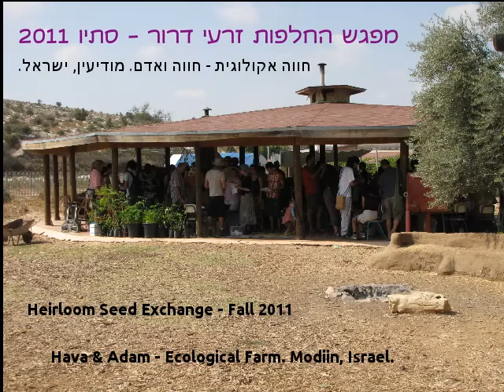מפגש סתווי מעגל שומרי/ות זרעי דרור חופשיים בחווה ואדם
Israeli Heirloom Seed Exchange Fall 2011
תודה לאלכס קצאן, חיים פלדמן וצוות החווה האקולוגית - חווה ואדם במודיעין
אשר ארגנו והובילו את מפגש החלפות הזרעים

ובעיקר, תודה לכל האנשים הנפלאים שהגיעו ושיתפו אחד את השני בזרעים, סיפורים ומאכלים משגעים!

מוסיקה: איתי קופל ואלי בן דויד